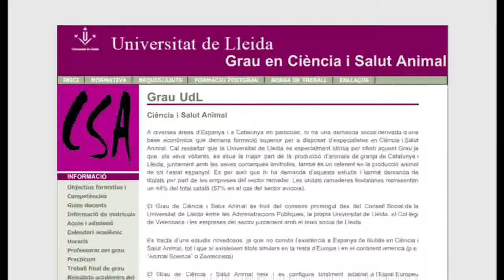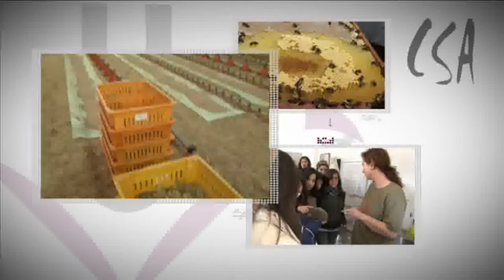Degree in Animal Health and Science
Presentation of the Degree in Animal Health and Science of the University of Lleida